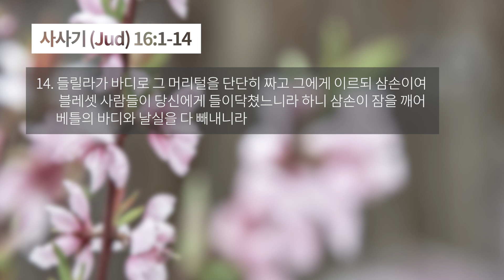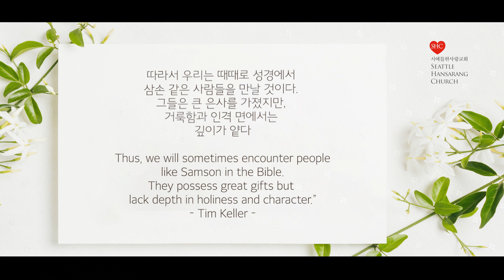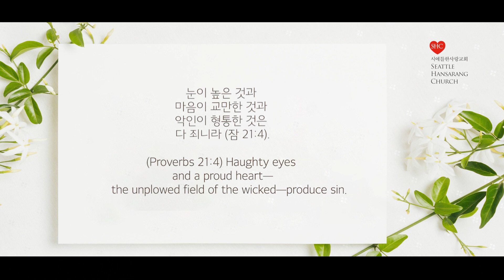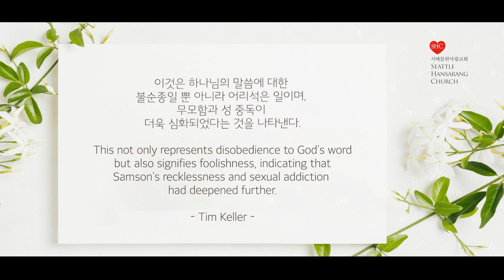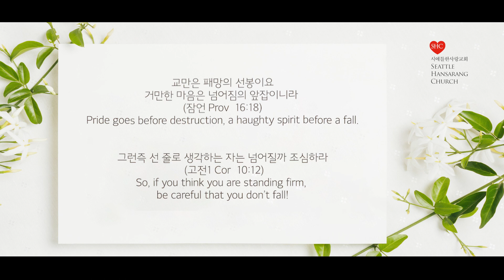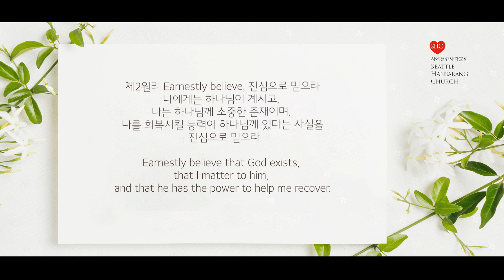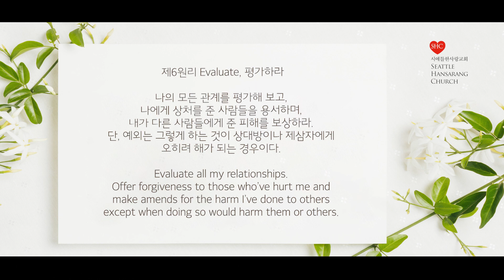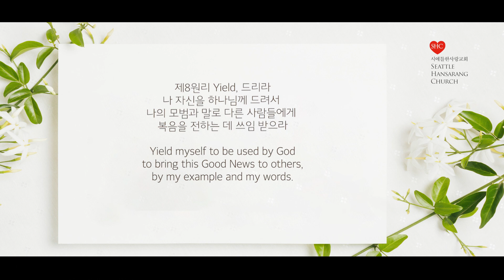사사기 강해 - 시애틀 한사랑교회 주일설교 / 2024년 5월 26일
설교제목: 죄의 노예가 되어 가는 삼손
Sermon title: Samson becomes a Slave to Sin
삿 16:1~14 (Jud 16:1~14)
임은석 담임목사